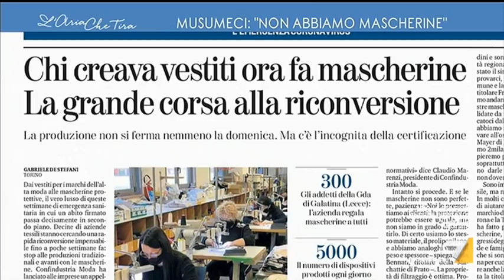La rabbia di Nello Musumeci che getta via una 'mascherina inutile': "Questo è un panno, stiamo ...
Nello Musumeci (Presidente Regione Sicilia): "Quando si è in guerra si agisce con provvedimenti straordinari, non possiamo pensare di partecipare a una gara internazionale per far arrivare queste mascherine, non si può lavorare così. L'Europa non c'è, è cinica, si gira dall'altra parte".